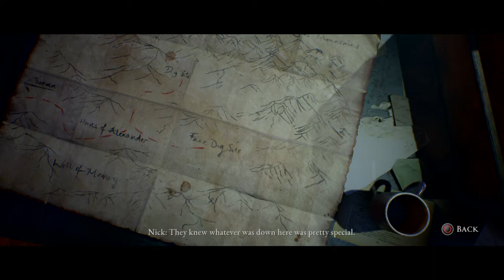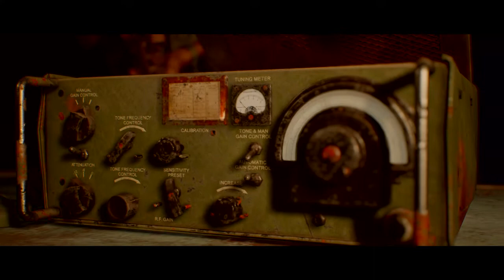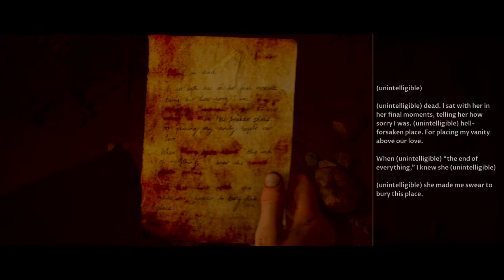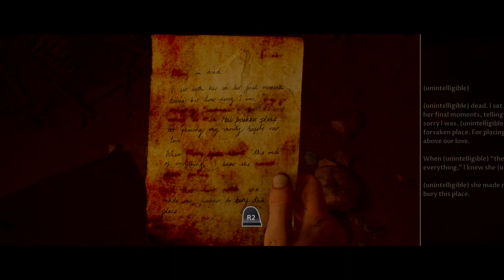House Of Ashes part 7 greek